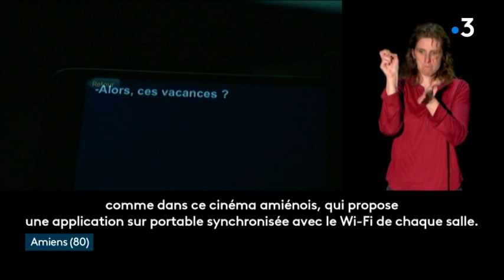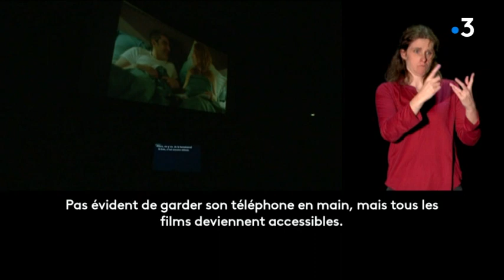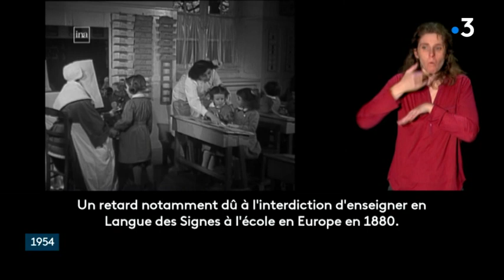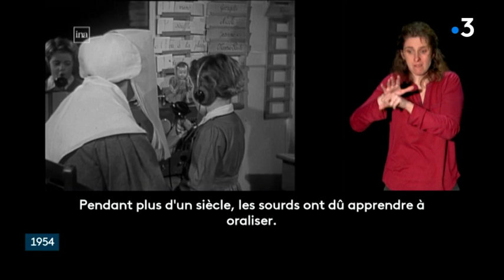L'accessibilité aux loisirs pour les sourds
Une sortie entre amis au musée ou au cinéma, aussi spontanée soit-elle, est encore aujourd'hui difficilement réalisable pour des personnes sourdes. Cela demande de l'organisation même si cela devient un peu plus accessible.

Avec Kelly Morellon, présidente de l'association Main dans la Main ; Simon Mairesse ; Océane Leclercq ; Jean-Marie Dechappe.

Traductions : Corinne Picard et Charlyne Pruvost-Vandestock.

Un reportage de Julien Guéry, Christelle Sivatte, Florie Castaingts, Maxime Milluy et Cédric Delangle.